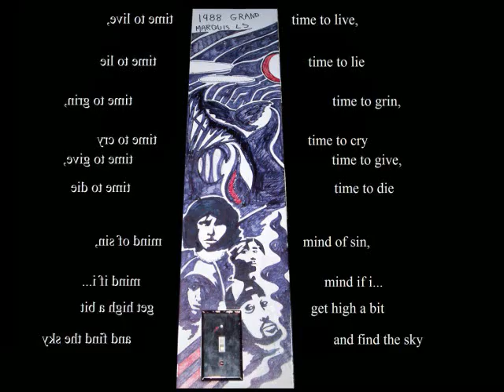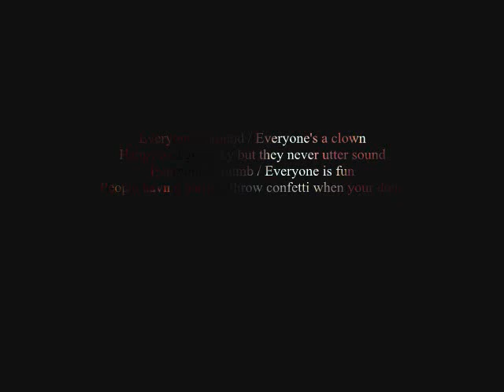Everyone - Odd Ounce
Everyone's around, everyone's a clown
Happy and go lucky but they never utter sound
Never wonder what's on the other side of town
Never think a heavy thought, never get 'em down
Don't be foolish, don't be stupid, stay inside your box
Don't refuse it, only mute it, take a tiny shock
Pray to find your socks, all you've come to say is help
It's cold, barefoot, riding on conveyor belts
All day, all night, through a factory you ride
Picking up a nip and tuck, put a battery inside
Flick the switch, charge up computer chips
Load up your family in a car made with room for six,
Pretty little house, a closet of suits
Hold up a crucifix, discard all the lunatics
Then on the line of the sunny and the shine
You get sent with a sign saying, "money for a mind"

Everyone is dumb, everyone is fun
People having parties, throw confetti when your done
The hot teens, pop fiends, getting up to run
Around the closed track and I'm betting and I won
Breathing in the smoke it's heavy on my lungs
Their messing with the one that's putting pepper on the tongue
I'm getting all the fun watching people when they pass
Double take my face, like I've got an evil mask
A peasant to some, with intent to rise above
The level of the law, the whitest glove
Then comes the man from up top with a plan
A simple demand, to stop where you stand
"Don't listen to the devil, don't rock with the band
It'll be off with your head, or off with your hand"
So many people take it and drop to the sand
Run back to the land of the robot clan

Everyone is here, everyone is queer
Self centered zombies looking better in a mirror
Reflections on the wall, never showing fear
A garden filled with clones, some are growing near
Some will be uprooted, some just won't appear
Most will find a common path and open a career
But once their over hills, they lose their motor skills
Wrinkled skin, wasted life, moaning for a pill
The only thing I hope, is that this can be averted
Depending on your knowledge, depending how you word it
Perfect little boxes on the ocean side
Waiting in the water for the global tide
I'm told to zip it up, keep quiet open wide
Bend over take it, learn to mend and coincide
The corporation tries to break my little token pride
Take the ticket go inside for the wicked golden ride
Sitting on the curb, suburbans passing by
A girl and a guy, observing batting eyes
The money from their dad, the love from their soccer mom
The son is very strong, the daughter is a blonde
And their ipod songs, have their minds all gone
Sod is in their head, sod is on the lawn
Good to know the show's old, so old that it grows mould
Flip it up-side down, watching from a snow globe